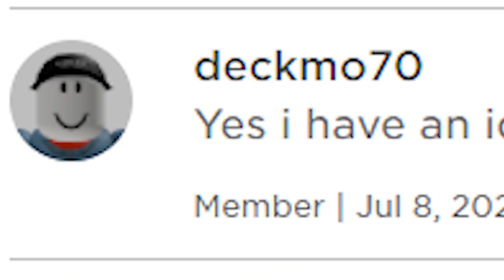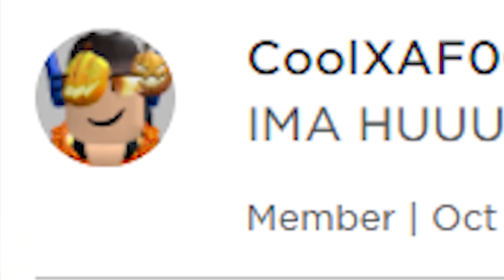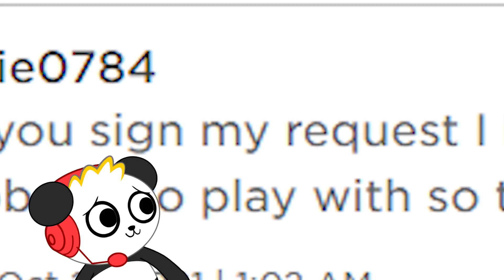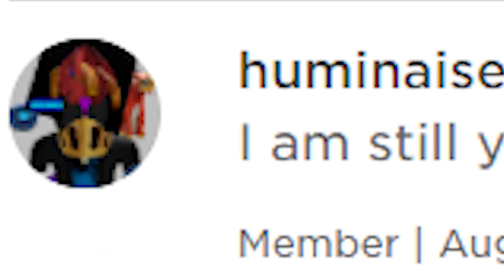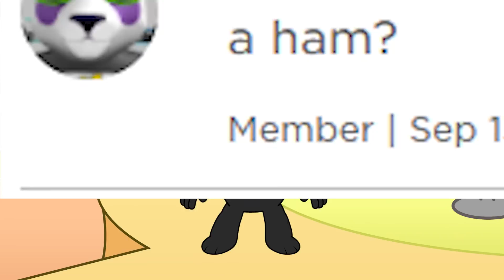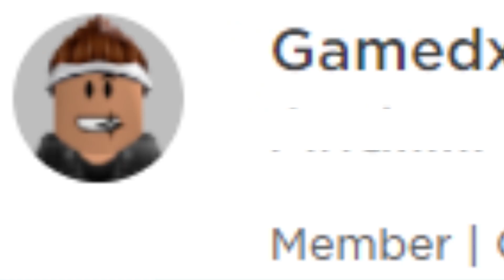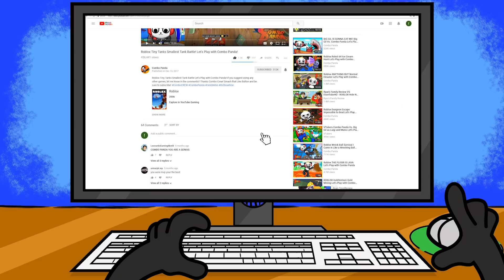Combo Panda Answers Most Asked Questions! | 2 MILLION SUBSCRIBER SPECIAL!